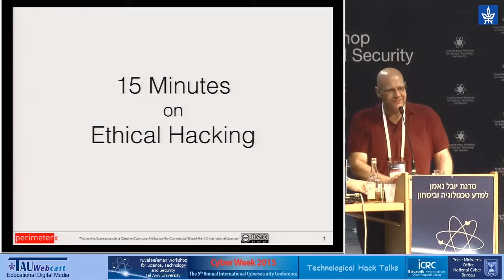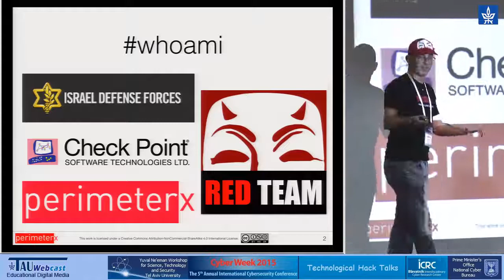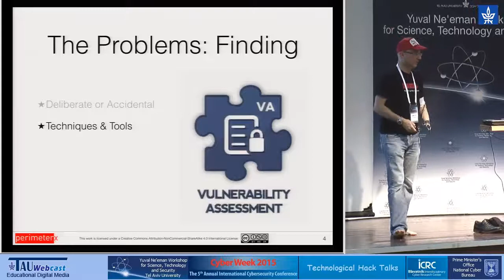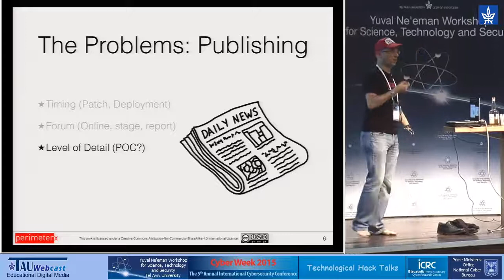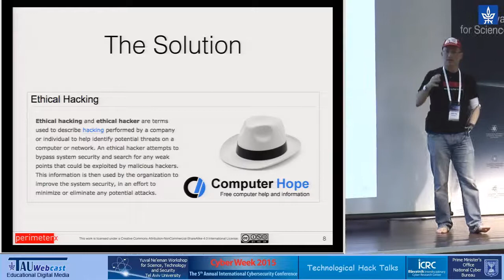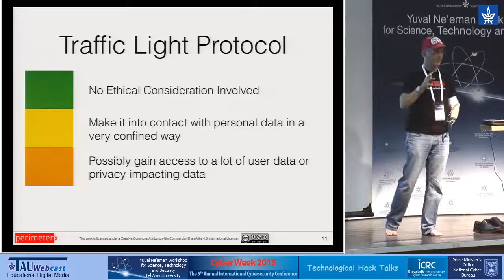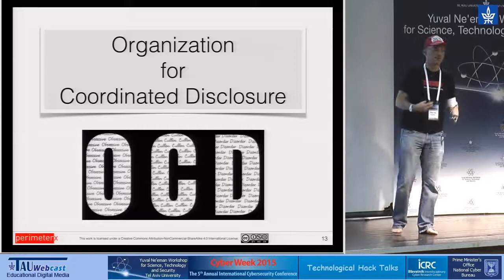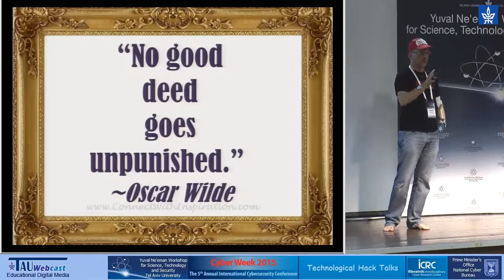15 Minutes on Ethical Hacking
Speaker: Inbar Raz, Hacker of Things, VP of Research, PerimeterX
"Technological Track:
HackTalks Vs. TechTalks"
Cyber Week 2015, Tel Aviv University,
24.6.15